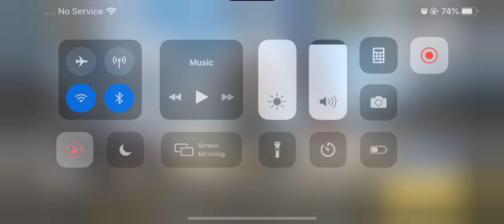COD Mobile ASMR [Calm, Relaxing gameplay & Sounds] (Eating Bread & Whispers) FOR RELAXATION